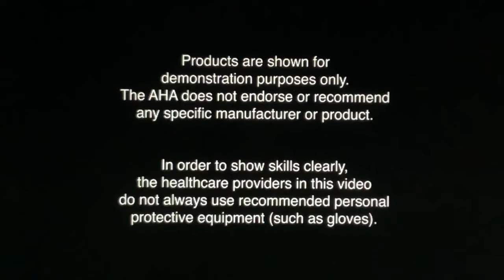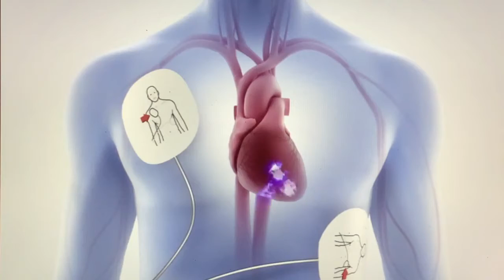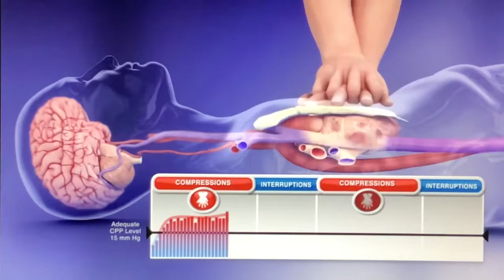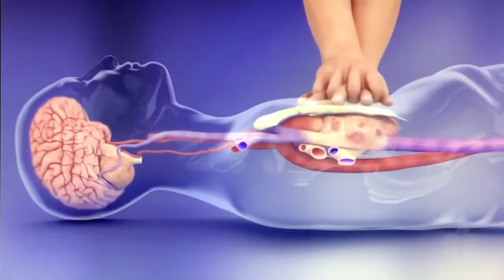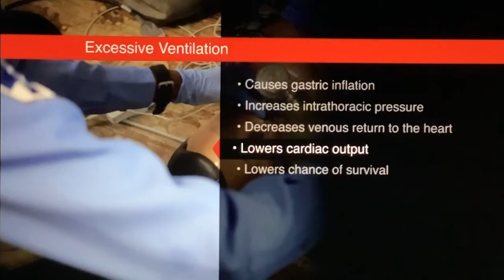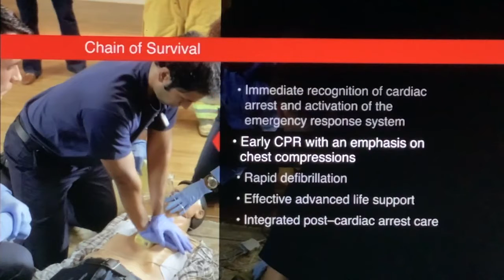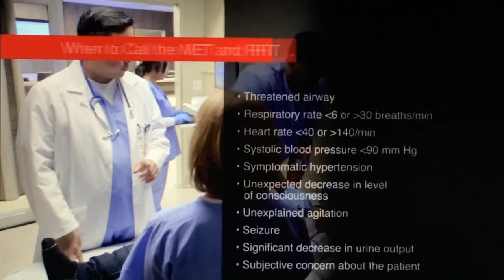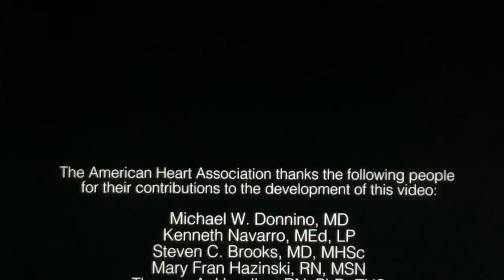Science of Resuscitation